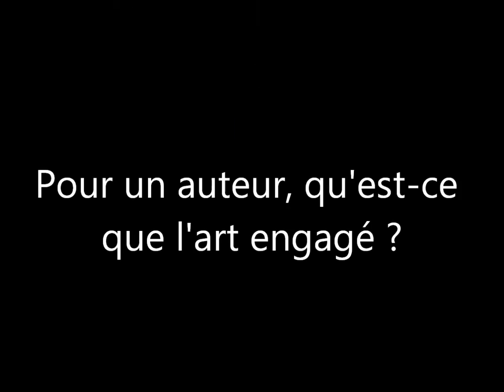La Bande à Bonnot Les questionnements ep 6 avi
"La Bande à Bonnot", une pièce d'Alain Guyard.

Mise en scène : Emmanuel Besnault
Avec : Jean-Marc Catella, Jacques Dau, Flavie Avargues, Guillaume Lanson et Sylvain Seguin

Production : Mr Max Production / L’Éternel Été

Au Festival Off d'Avignon 2016
Du 7 au 30 juillet au Théâtre des Lucioles, tous les soirs à 20h45

La France des années 1910 a peur! Des bandits écument la région parisienne au volant de leur terrible auto, conduits par le non moins terrible… Jules Bonnot… Tremblez, bourgeois et vache à peau bleue, les anarchistes vous prendront votre or et vous troueront la peau! Des anarchistes? Pas si sûr! Et si c’était d’abord des désespérés fascinés par la violence, jouant du pistolet et de l’idéologie révolutionnaire, parce qu’ils sont tout bonnement incapable de vivre sans amour? Et si Rirette Maîtrejean, la seule femme de la bande, était aussi la seule à pouvoir sauver Bonnot de ce suicide programmé?
Et si l’amour était la seule réponse à la violence prétendument révolutionnaire?

Alain Guyard